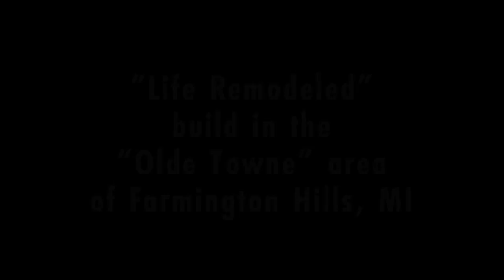Life Remodeled - Farmington Hills, MI - Time Lapse (Aug 6-7, 2012)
This is the first two days 'time lapse' (Aug 6-7, 2012) of the 4th "Life Remodeled" house that is being built in one week, and will be given away to a deserving family this Sunday, August 12th.

"Life Remodeled" is a non-profit that builds houses for struggling families in troubled communities. But what good is a free new home if you can't maintain the lifestyle necessary to thrive in it?

Life Remodeled recognizes that people in need of shelter also need essential "life skills." In addition to building modest homes, Life Remodeled counsels all families in personal money management, careers, and psychological issues. Similar to "Extreme Makeover: Home Edition," their houses are built in six days—but "remodeling lives" takes a little longer.

Not only do these families experience life-transformation, but their surrounding neighborhoods also receive significant beautification (general cleanup, landscaping, etc.) with the help of hundreds of volunteers. To those who are involved, Life Remodeled is more than just another organization. "It's a movement," says co-founder Chris Lambert. "By the grace of God, we have already experienced tremendous success...and we plan to remodel the lives of many more families and neighborhoods for years to come!"